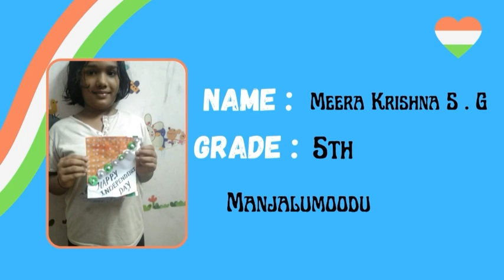Independence Day Competition || All the best Participants 👏